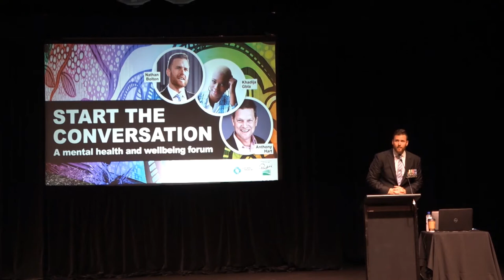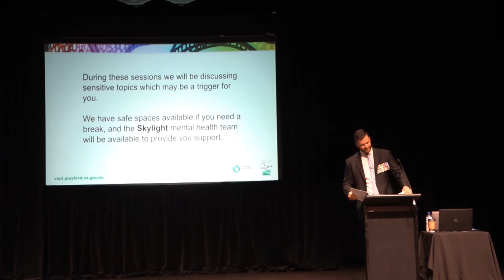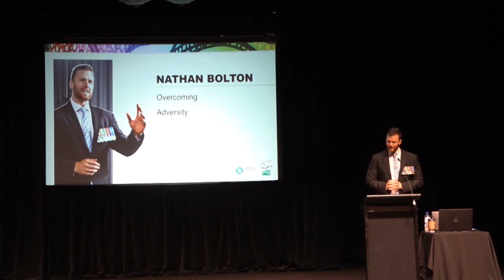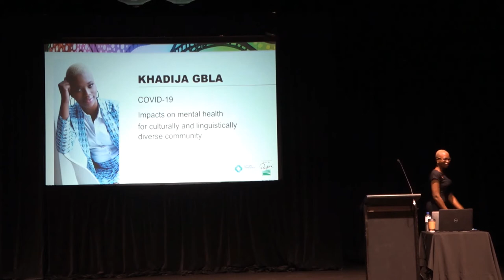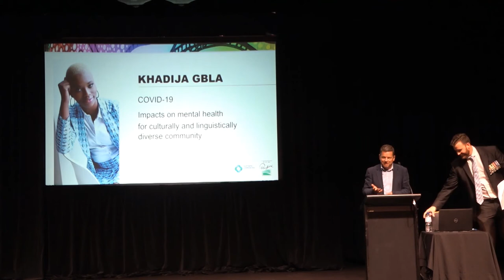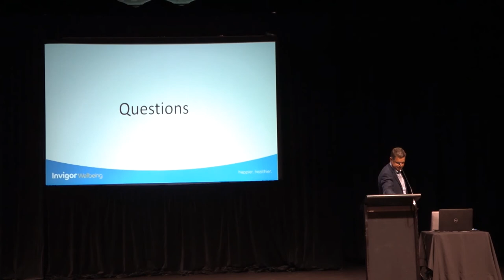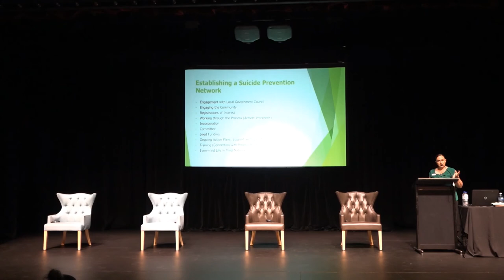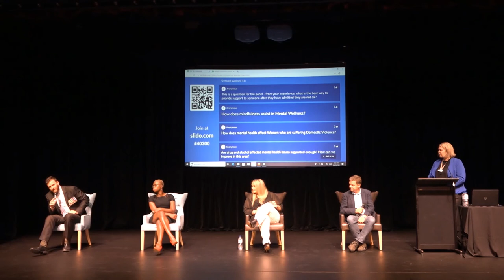Start the Conversation - mental health and wellbeing forum 2020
During the Start the Conversation - mental health and wellbeing forum you will hear from speakers who have lived experience with mental health illnesses.

They share their experiences and strategies and tools to create good mental health and wellbeing.

The City of Playford’s Mayor Glenn Docherty opens the forum, and welcomes master of ceremonies and key speaker Nathan Bolton, member of the SA Premier's Council on Suicide Prevention. Nathan is joined by two key speakers who are passionate about creating good mental health for all – Anthony Hart and Khadija Gbla.

Start the Conversation is an initiative of the City of Playford made possible thanks to funding received by Northern Communities Health Fund.

WARNING: During these sessions sensitive topics are discussed which may be a trigger point for you. Please seek the support of a professional if any of the information discussed acts as a trigger.

You can contact Lifeline Australia's 24 hour crisis support and suicide prevention on 13 11 14.